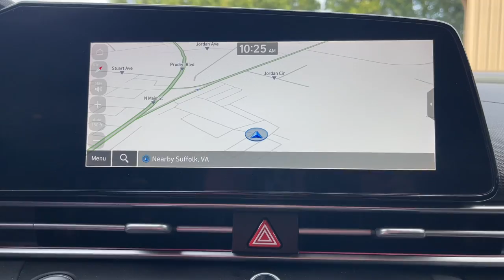2024 Hyundai Elantra Suffolk, Chesapeake, Portsmouth, Norfolk, Virginia Beach, VA 56257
Serenity White Used 2024 Hyundai Elantra SEL available in Suffolk, Virginia at Mike Duman Mitsubishi. Servicing the Chesapeake, Portsmouth, Norfolk, Virginia Beach, VA area.

Online Pre-Approval Application Available. Offsite Delivery Available (restrictions apply-contact us at 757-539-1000) VA Inspection All vehicles professionaly detailed.. 2024 Hyundai Elantra SEL Serenity White FWD CVTbrbrbrMike Duman Auto Superstore is a full service dealership offering new Mitsubishis and one of the largest inventories of late model low mileage pre-owned vehicles on the East coast. Our buyers take great pride in acquiring quality vehicles that can be offered for below market prices. Most vehicles are still protected by the balance of a manufacturers warranty and are eligible for extended warranty coverage. All vehicles are inspected pass a certification process and are reconditioned before being offered for sale. Mike Duman Auto has been satisfying automotive needs since 1980 and was recognized as the Virginia Independent Quality Dealer of the Year. Check out our reviews and see for yourself why When others cant. the Du-Man can!